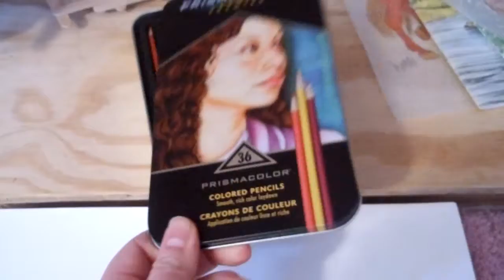Updates: Horses, art, customs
Eh I'm going completely crazy with wether or not to check out this gelding.